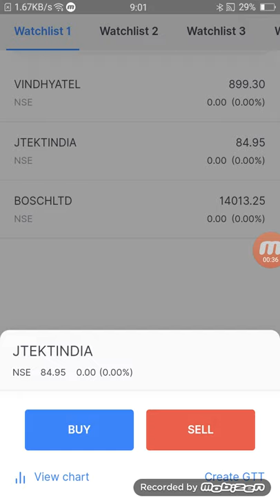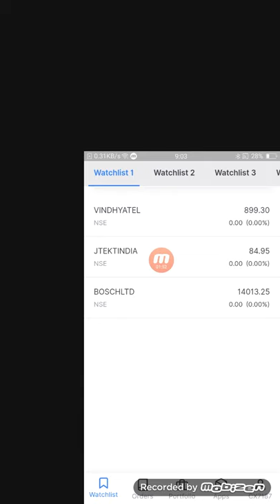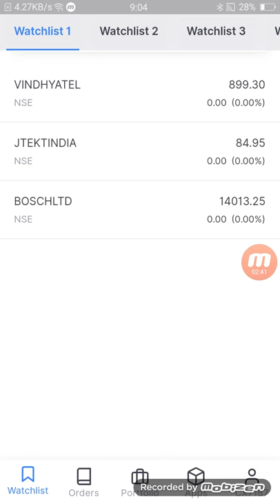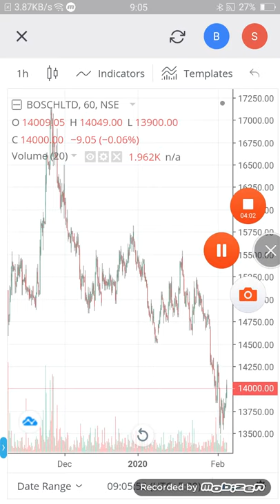Jtekt INDIA दमदार स्टॉक Bosch खरीदो और भूल जाओ